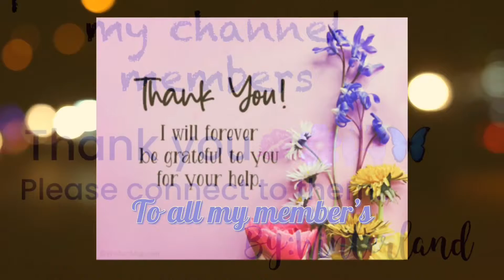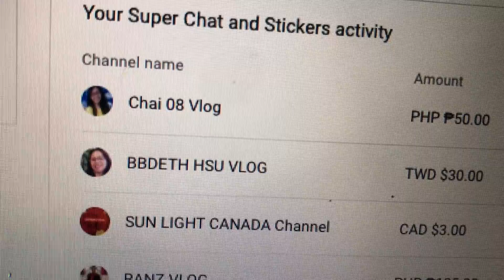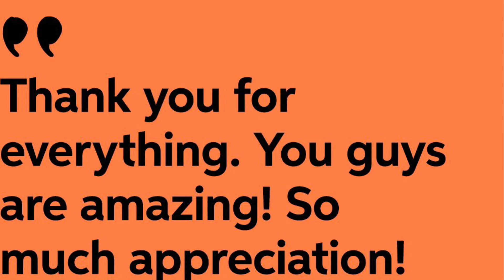Thank you and Shout Out to My Channel Members Superchatters,Superstickers & Friends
THANK YOU SO MUCH MY YT MEMBERS SUPERCHATTERS SUPPERSTICKERS AND FRIENDS.THANK YOU ALL FOR THE SUPPORT SO MUCH APPRICIATED YOU ALL ARE AMAZING.KEEP SAFE..